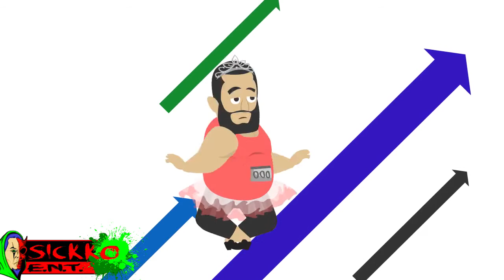LB Sickning 5 Men old song new cartoon video